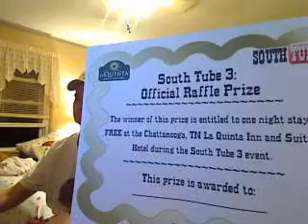South Tube Updates